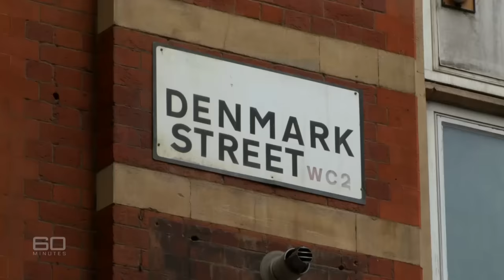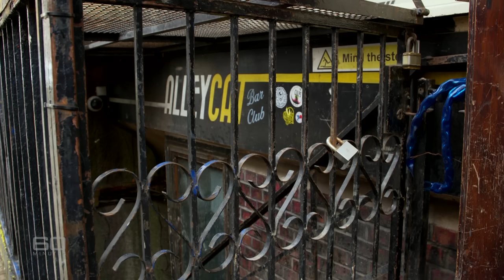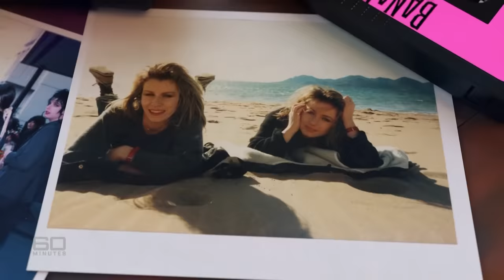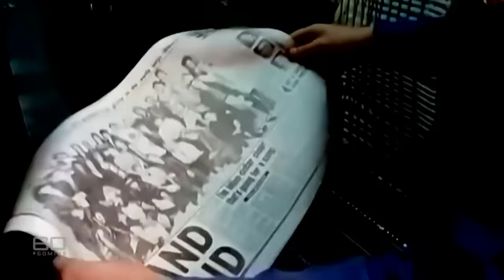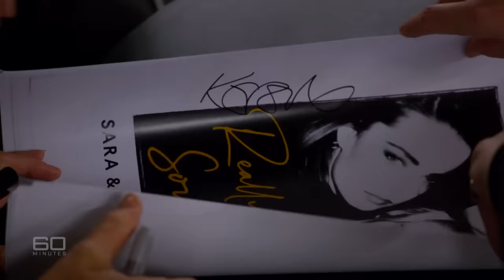The Bananarama interview: Sara and Keren talk music and menopause | 60 Minutes Australia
Full Episodes | Bananarama (2020)

When you first think about it, it is utterly bananas that a band with such a silly name could go so far. Even Bananarama’s founding members, Keren Woodward and Sara Dallin, think so. They pinch themselves that 40 years on from first teaming up they’re still together and still performing. But as Liam Bartlett discovers in a charming interview with Keren and Sara, Bananarama’s success is not nuts at all. It’s all about having the talent to make some of pop’s most memorable songs, combined with the energy needed to smash through the music industry’s glass ceiling.